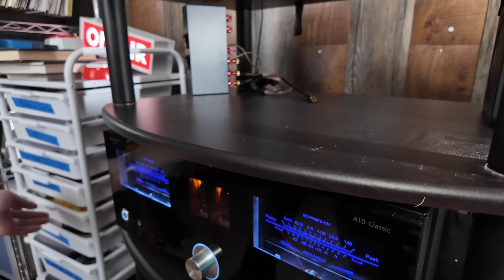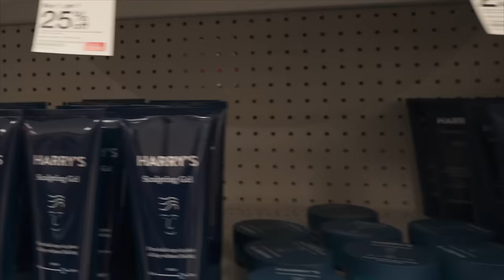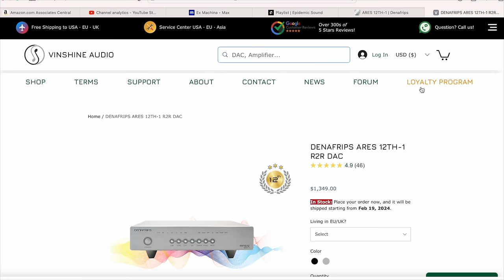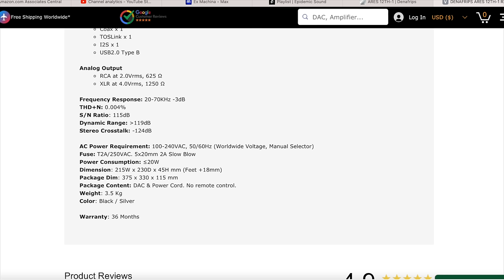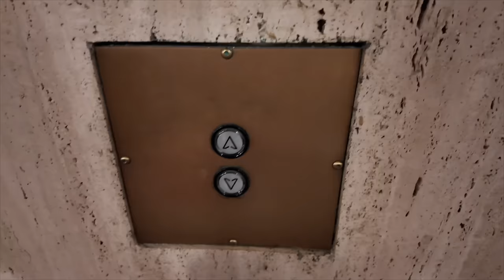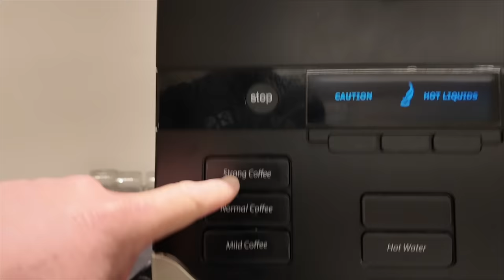This Changed Everything about my Audiophile journey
Recommended DACs

Subs